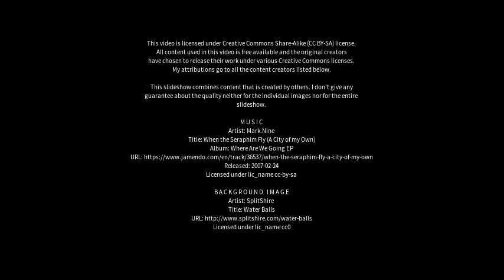Best places to visit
Best places to visit - Kolār (India) Best places to visit - Slideshows from all over the world - City trips, nature pictures, etc.